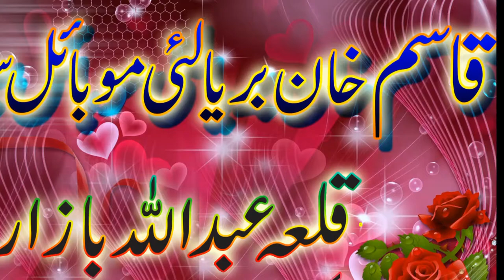Qasim khan Baryalai Mobile Sintar Killa Abdulla Bazar Nazd Jamma Masjid Hajji Zarif Khan Markit